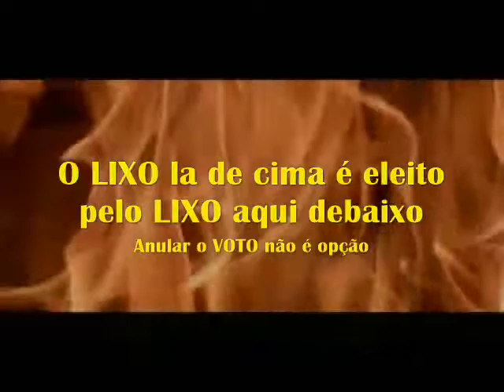PCP Primeiro comando do Planalto Membro Deputado André Fufuca PP MA